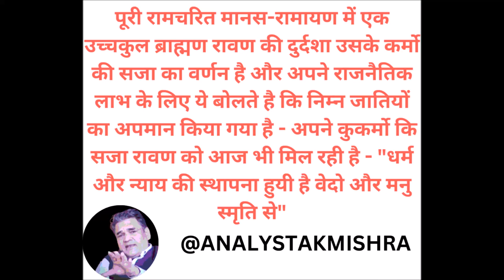पूरी रामायण में एक उच्चकुल ब्राह्मण राजा के विध्वंश कि कहानी है और बोलते है दलितों का अपमान हुआ ?